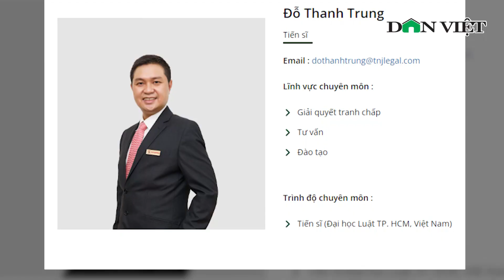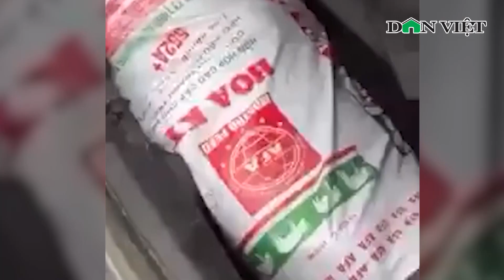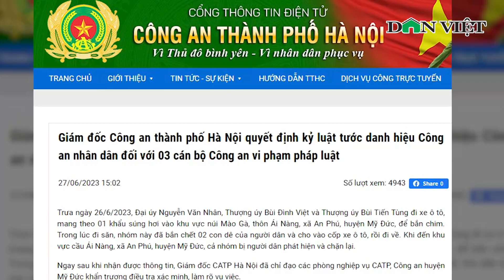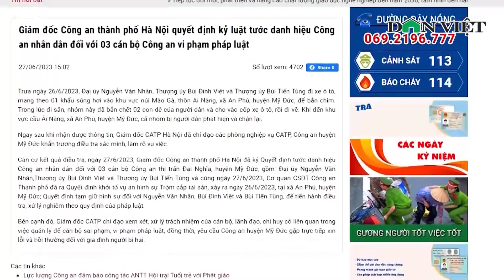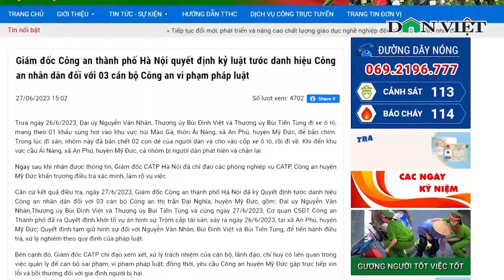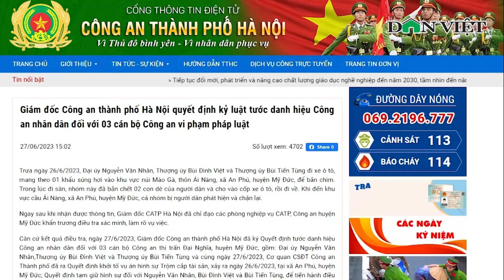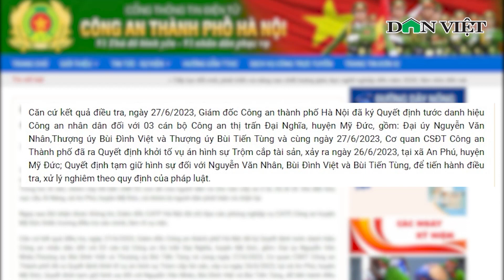3 cựu công an bắn dê sau 9 ngày bị tạm giữ: Sẽ được trả tự do hay tiếp tục tạm giữ? | Báo Dân Việt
Báo điện tử Dân Việt | Tính đến nay đã hết 9 ngày 3 cựu công an bị tạm giữ hình sự. Vậy những diễn biến tố tụng hình sự tiếp theo 3 công an sẽ đối mặt? Liệu họ có được trả tự do vì một phút lầm lỡ? Đứng trước những câu hỏi này, mới đây,  Luật sư Đỗ Thanh Trung, Đoàn Luật sư TP.HCM, cho biết tạm giữ là biện pháp áp dụng đối với người bị giữ trong trường hợp khẩn cấp, người bị bắt trong trường hợp phạm tội quả tang, người phạm tội tự thú, đầu thú hoặc đối với người bị bắt theo quyết định truy nã.